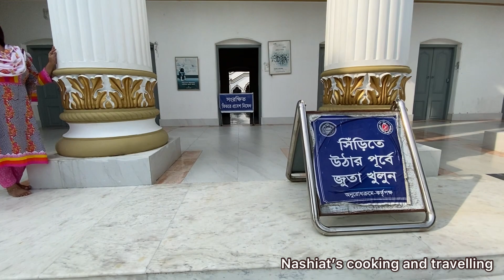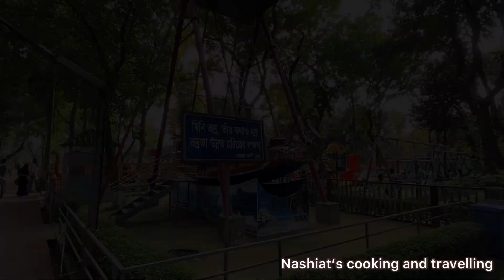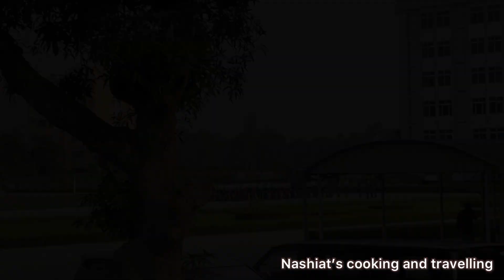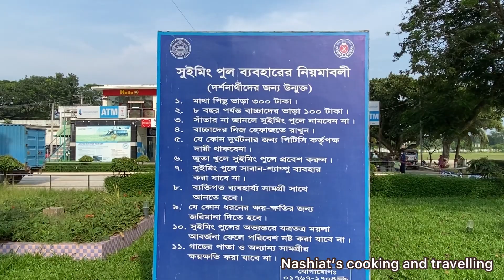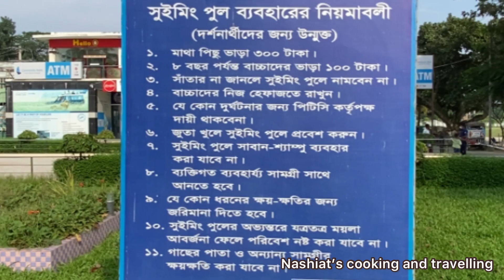মহেরা জমিদার বাড়ি ভ্রমণ, টাঙ্গাইল Mohera Jamidar Bari Tour, Tangail